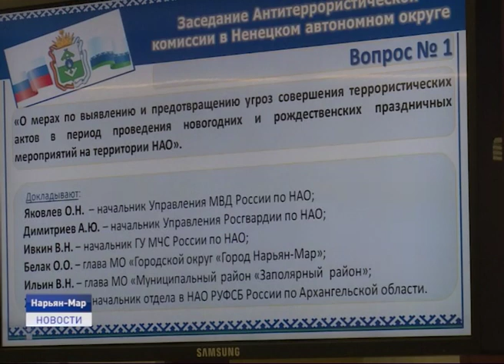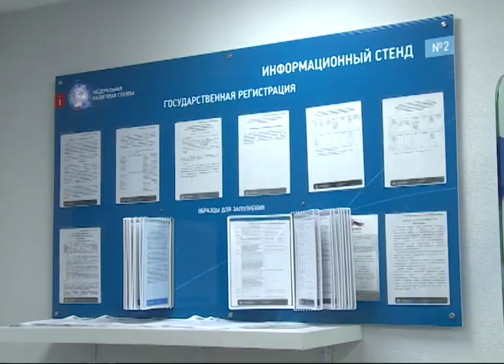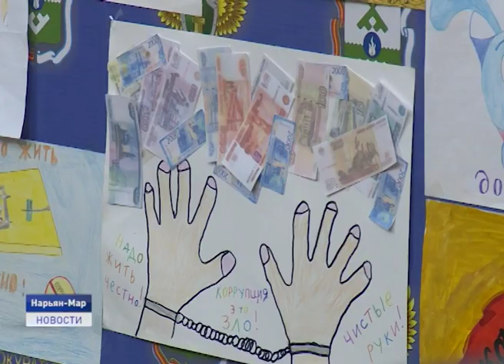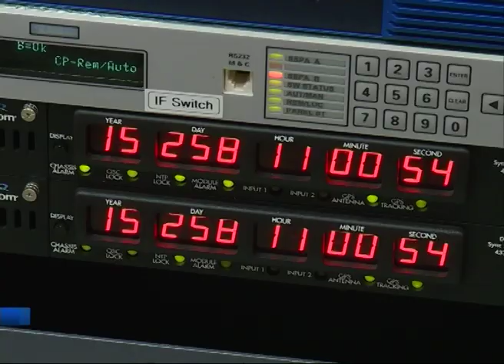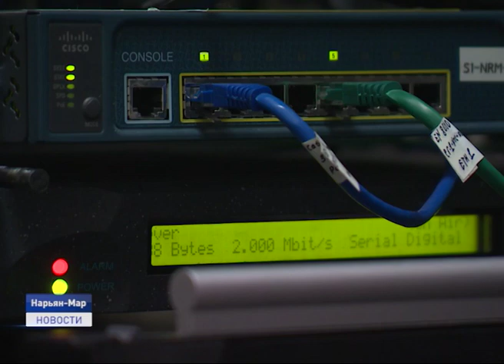Новости Ненецкого округа от 24.12.2019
Рыбаки Ненецкого округа смогут использовать жаберные сети для любительского рыболовства. Соответствующее подтверждение пришло сегодня в адрес губернатора Ненецкого автономного округа из Федерального агентства по рыболовству.

Факты употребления снюса выявлены среди нарьянмарских школьников. Употребление снюса вызывает очень сильное никотиновое опьянение. Для минимизации вреда несовершеннолетним от употребления подобных веществ, окружная полиция обратилась к администрации региона с предложением ввести запрет на продажу подросткам никотиносодержащих препаратов.

В окружной столице прошли ёлки для одарённых детей. Их участниками стали около тысячи школьников - победители предметных олимпиад, активисты школьного, молодёжного и волонтёрского движений, ребята, достигшие высоких результатов в учёбе и спорте.